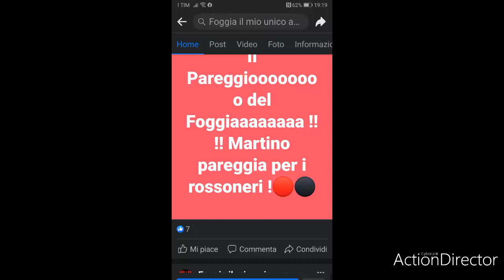Foggia football Messina 3 a 1 sempre così magico Foggia